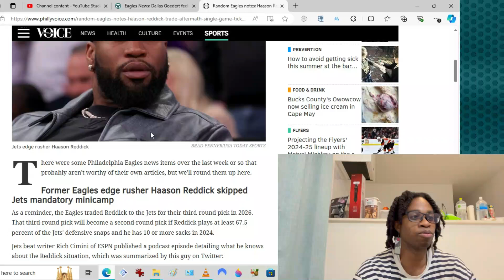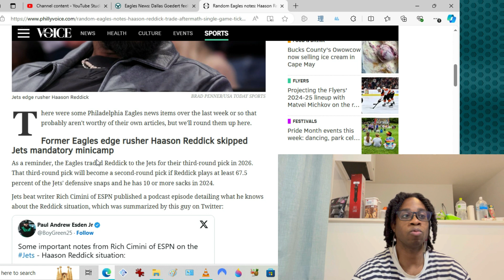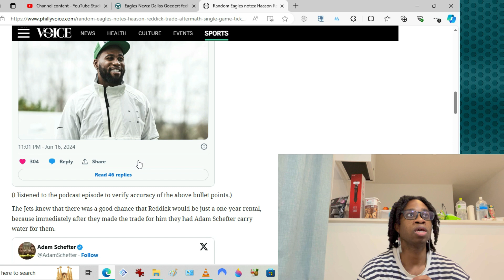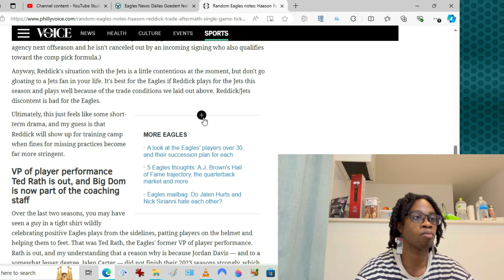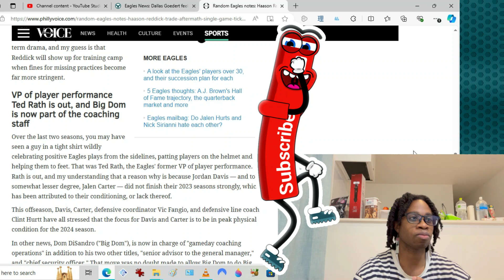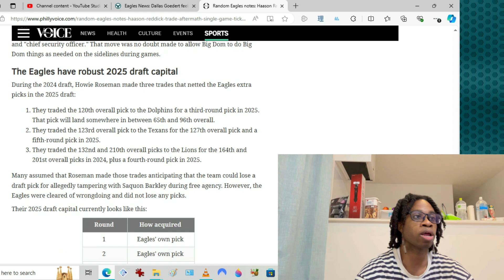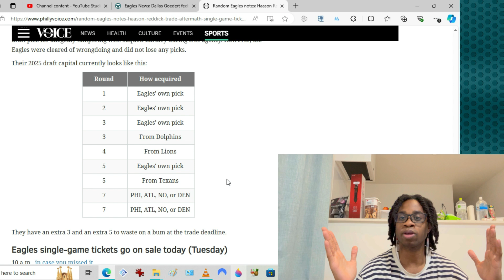Philadelphia Eagles Bingo Topics #90: Haason Reddick Drama In New York Trouble With Jordan Davis &